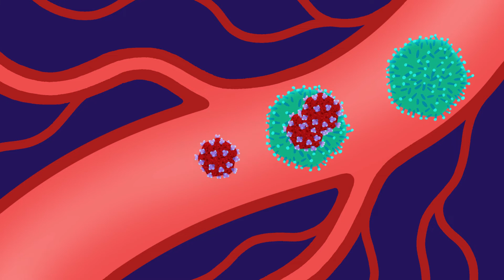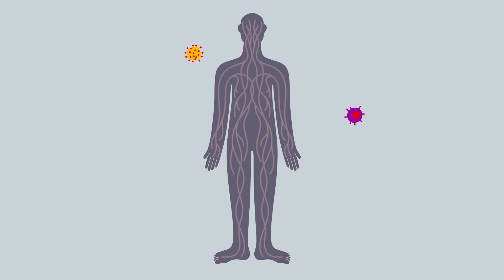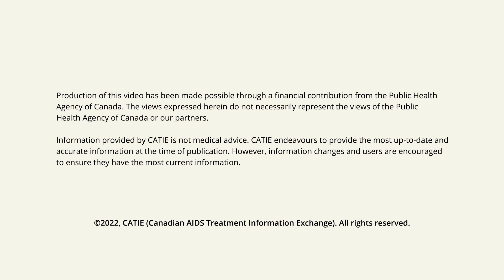HIV Basics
This short video includes basic information about HIV, such as how HIV affects the body, how it is passed, ways to prevent transmission, testing and treatment.